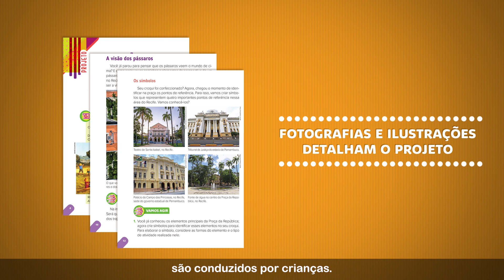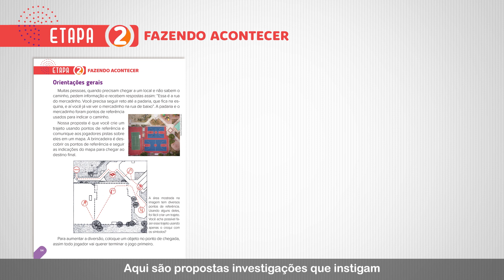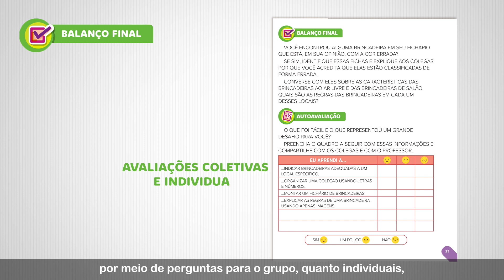Coleção Conhecer e Transformar – Anos Iniciais do Ensino Fundamental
Vivemos em um cenário de constantes mudanças, e isso engloba o ambiente escolar. A Base Nacional Comum Curricular (BNCC) contempla o uso de estratégias que valorizam o protagonismo dos alunos, exigindo dos educadores um novo olhar às questões centrais no processo de ensino e aprendizagem.

A Coleção Conhecer e Transformar atende estas expectativas, por meio da linha metodológica da Pedagogia de Projetos, em que o aprendizado é resultado de conhecimentos adquiridos e organizados para solucionar um problema real. Nessa proposta, os alunos devem trabalhar em grupos para cumprir metas definidas coletivamente, elaborar um produto que contribua para a solução do problema apresentado e compartilhar com a comunidade, promovendo uma aprendizagem ativa e criativa.

Essa dinâmica favorece a elucidação de questionamentos como o quê e o porquê aprender o conteúdo abordado, viabilizando o desenvolvimento amplo da autonomia dos alunos na busca de conhecimento, consolidação do aprendizado, promoção de diálogo, convivência e cooperação.

Conhecer e Transformar integra os componentes curriculares Arte, Ciências, Geografia, História, Língua Portuguesa e Matemática ao redor de temas comuns, explicitando a ligação entre as diferentes áreas do conhecimento, assumindo uma visão singular e, ao mesmo tempo, plural por meio da utilização de metodologias ativas. A seleção de temas e de encaminhamento dos projetos foi feita com o objetivo de desenvolver as competências gerais da Educação Básica da BNCC.